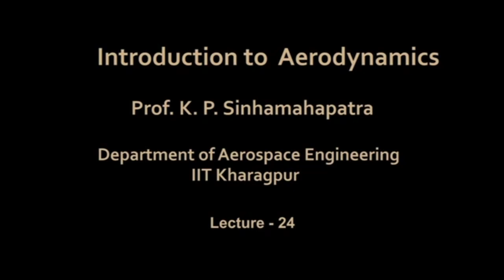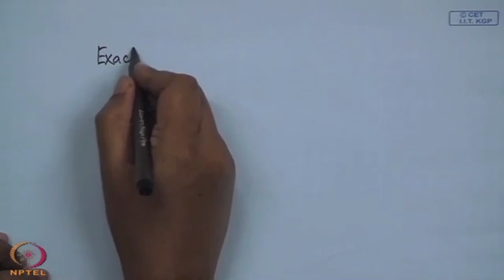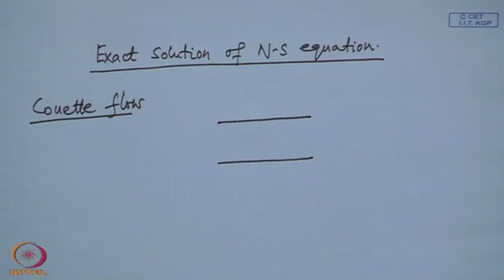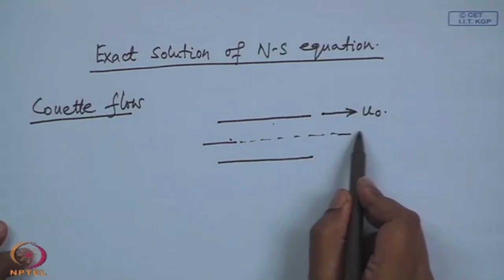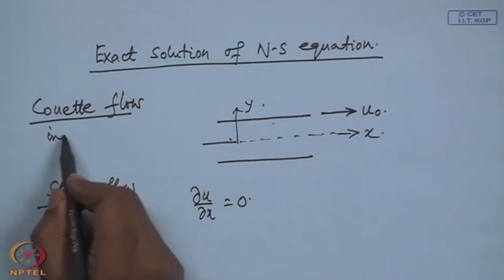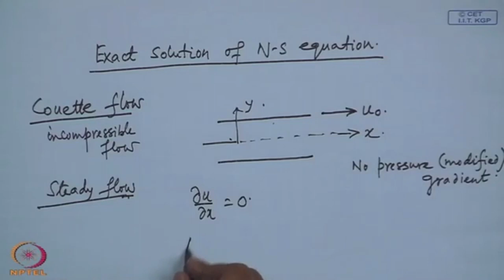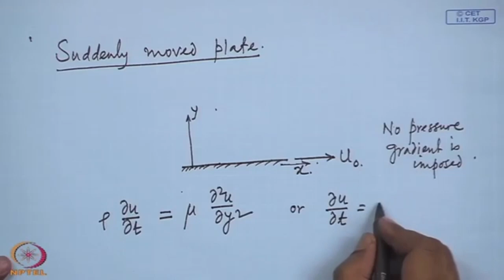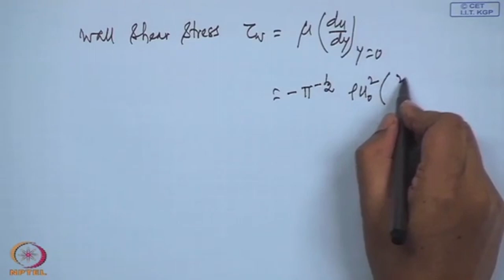Lec 24: Exact Solution for Simple Problems (Contd.)